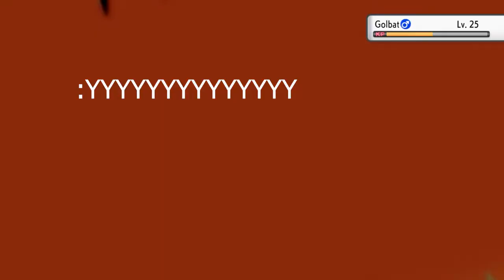Blind nach Elyses! - Pokémon Strahlender Diamant #07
Heute gehts nach Elyses!

――――――――――――|Links|――――――――――――

――――――――――――|Hashtags|――――――――――――

――――――――――――|Game|――――――――――――

Spiel: Pokémon Strahlender Diamant
Genre: RPG
Publisher: Nintendo
Entwickler: ILCA, Game Freak
Release: 19. November 2021
Plattform/en: Nintendo Switch

――――――――――――|Creativ Commons|――――――――――――

Jeder der möchte kann meinen content gerne verwenden.
verlinkung ist nicht nötig währe aber nice.

Everyone who wants to use my content can do so.
shoutouts are not required but appreciated.

Mein/My Content:
― Videos (Memes not included)
― Livestreams (Intro not Included)
― Thumbnails